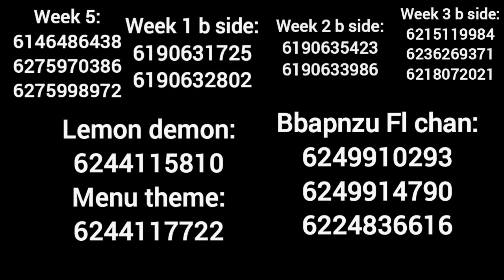FRIDAY NIGHT FUNKIN ROBLOX ID PART 2